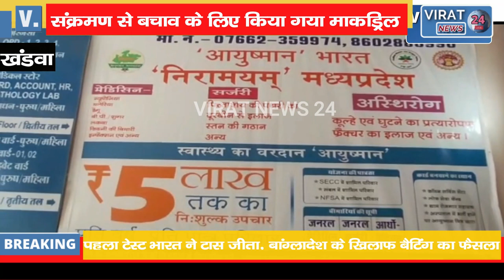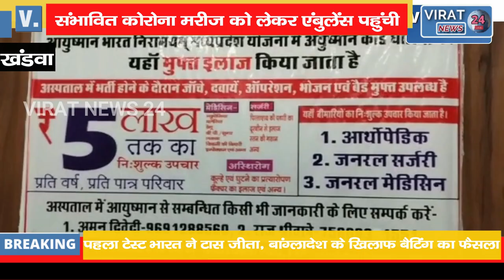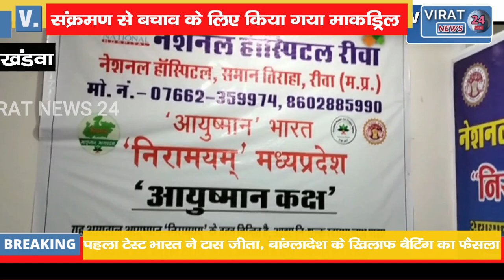खंडवा में कोराना संक्रमण से बचाव के लिए जांची व्यवस्थाएं,डाक्टर बोले तैयार हैं हम !